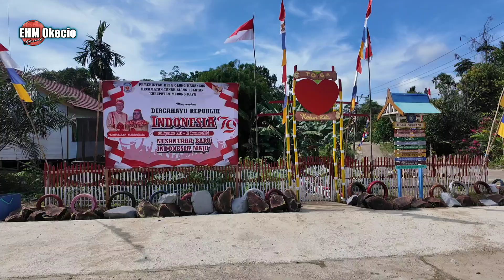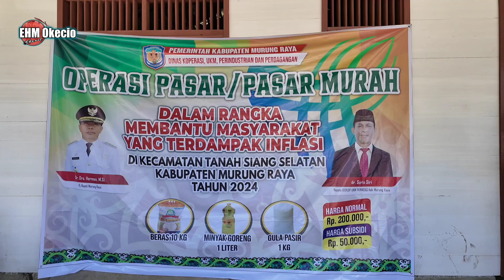Penyambutan TP-PKK Kab. dan Kedatangan Tim Pasar Murah Koperindag Kab. Murung Raya di Olung Hanangan